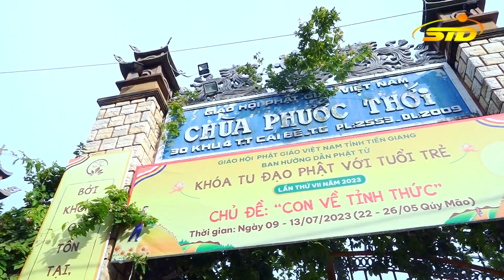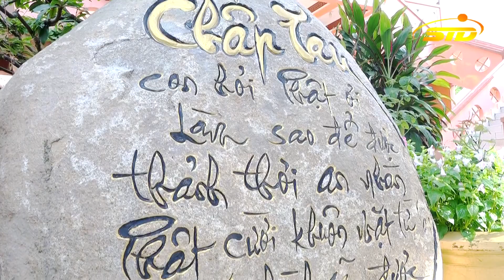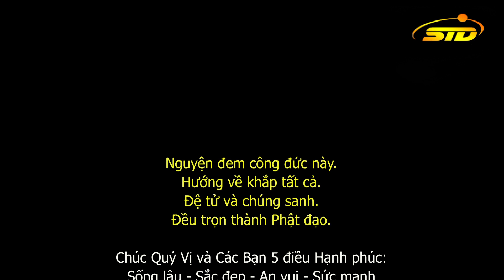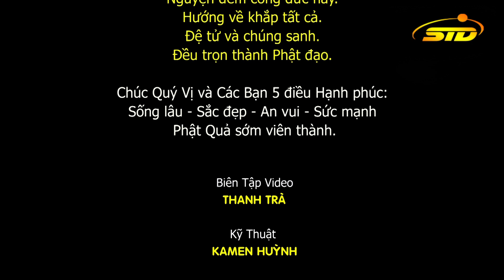Bóng Cả Đời Con [[ Thượng tọa Thích Nhuận Đức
Thượng tọa Thích Nhuận Đức thuyết giảng chủ đề "Bóng Cả Đời Con"  giảng tại Chùa Phước Thới  (TT. Cái Bè, Cái Bè, Tiền Giang). Nhân Khóa tu Mùa Hè “CON VỀ TỈNH THỨC” . Ngày 13/7/2023 (nhằm ngày 26/6 năm Qúy Mão)
► Kenh STD